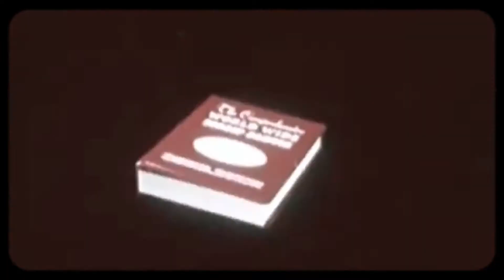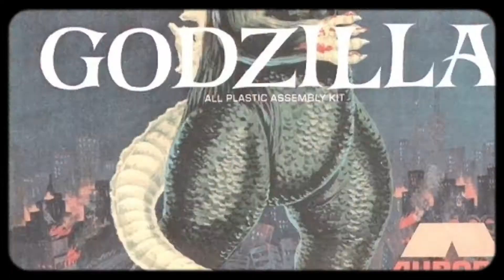ABBA_LIVE AT WEMBLEY: THE MOVIE